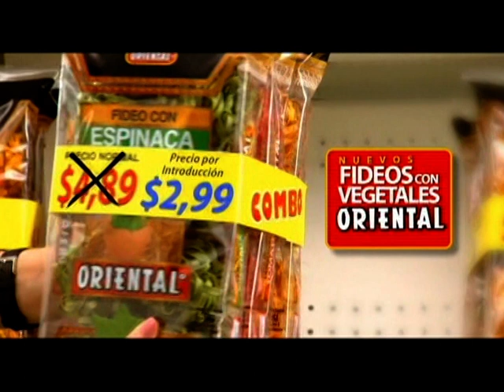Fideos Oriental - Chico